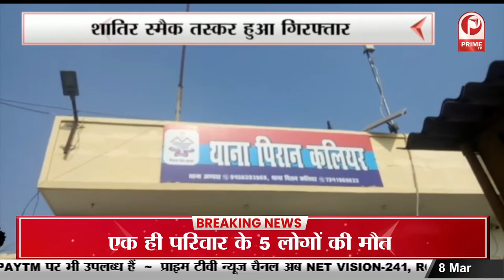Haridwar में अन्तर्राष्ट्रीय महिला दिवस के अवसर पर सांस्कृतिक कार्यक्रम का आयोजन किया || Prime Tv